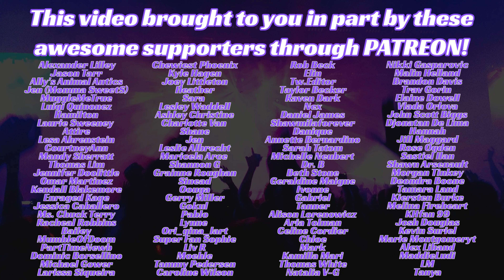Billie Eilish REACTION! Lost Cause. The New Billie Is Here!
My Billie Eilish reaction to her hit new song and music video titled Lost Cause. This is from her sophomore album Happier Than Ever.